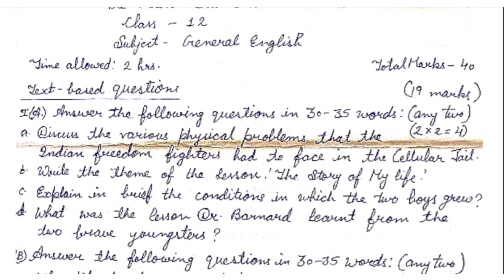12th General English Preboard Exam Real Paper with Solution | +2 Preboard 2022 | GAURAV CROOKS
Preboard exam PSEB answers class 12

Pre-board exam all exam papers
PSEB class 12, 14 Feb exam answers
PSEB December EXAM 2022
14 Feb class 12 exam answers
14 Feb English exam answers

class 12 General English paper 15 feb,
pseb 16 Feb General English paper class 12
class 12 Pre-board exam 2022
pseb Pre-board exam 2022
pseb Pre-board exam papers
class 12 General English real paper
class 12 pseb General English paper
class 12 English Pre-board paper
Gaurav crooks education channel

General English Pre-board exam paper class 12
class 12 Pre-board exam real paper
General English paper class 12 Pre-board exam
 Pre-board exam paper class 12 General English  Pre-board exam pseb real paper
PSEB General English term-2 exam class 12
General English real paper pseb class 12